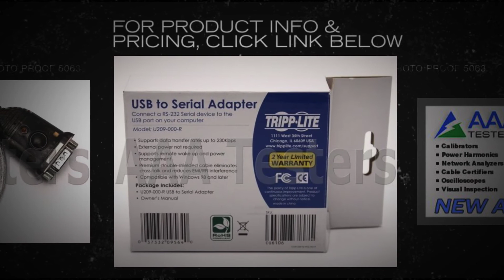Anritsu SiteMaster USB To Serial Download Cable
Tripp Lite's USB to Serial Adapter Cable enables a RS-232 serial device to be connected to a computer's USB port.